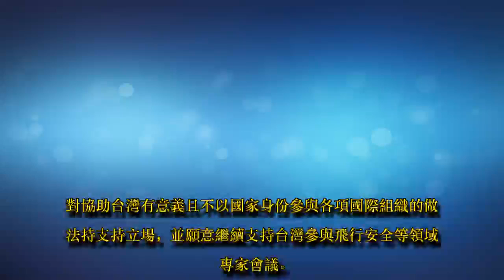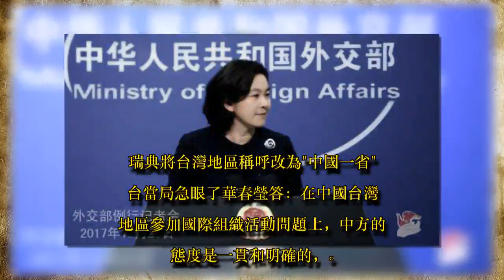好！該國在台灣問題上說了大實話，台當局急眼了!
瑞典稅務局2月28日發布公告，將對台灣地區的稱呼改為「台灣，中國的一省」。此舉引發台「外交部」抗議。據台灣聯合新聞網報道，瑞典稅務局2月28日在網站發公告稱，根據ISO國家代碼，發現有的沒有遵循該名稱形式，因此將從公告的第11周開始，要把台灣的稱呼改為「台灣，中國的一省」。台「外交部」4日聲稱，得知後立刻指示台駐瑞典代表處全力和瑞典政府溝通，表達台灣當局絕對無法接受的嚴正立場，並要求立即更正。

資料圖：瑞典王宮。有台灣親綠媒體跳腳，鼓動台網友向瑞典稅務局寄信抗議。但也有島內網友稱：「即便是按照台灣官方的說法，台灣也本來就是中國(中華民國)的一省啊，外交部有什麼理由抗議？」去年，瑞典外交大臣曾公開聲稱支持台灣加入國際組織。中國外交部發言人回應稱，在台灣地區參與國際組織活動問題上，我們的立場是明確的、一貫的，即必須按照一個中國原則處理。[相關閱讀]瑞典外交大臣公然挺台灣加入國際組織中方強硬表態央視網消息：25日，外交部舉行例行記者會，發言人華春瑩就熱點話題回答記者提問。有記者問，據台灣媒體報道，瑞典外交大臣日前在接受議會議員質詢時表示，對協助台灣有意義且不以國家身份參與各項國際組